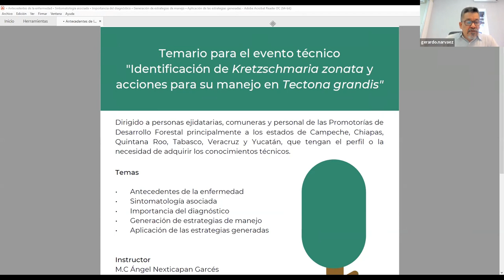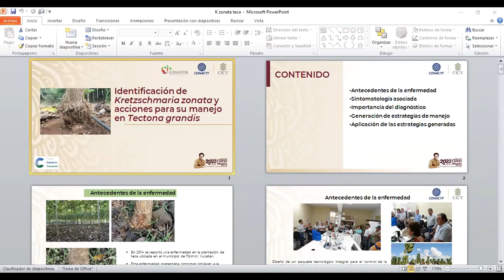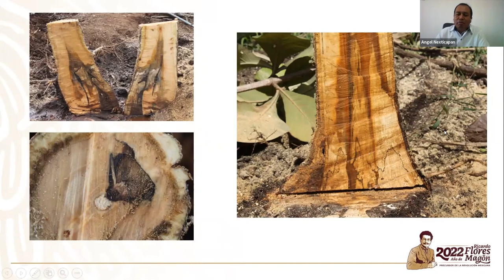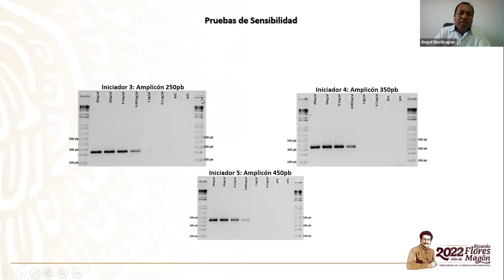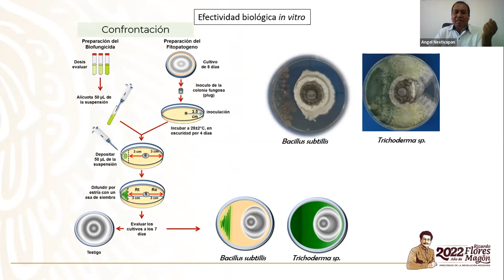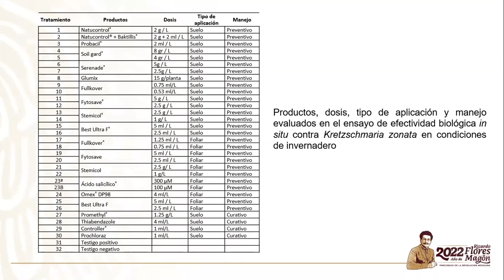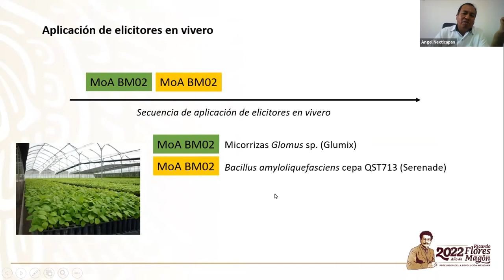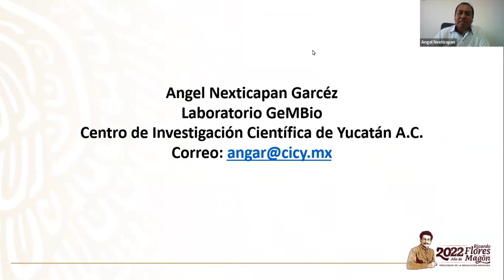Identificación de Kretzschmaria zonatay acciones para su manejo en Tectona grandis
Evaluación de estrategias de manejo de la enfermedad de cuello y raíz causada por Kretzschmaria zonata en teca (Tectona grandis) en el trópico y subtrópico de México.